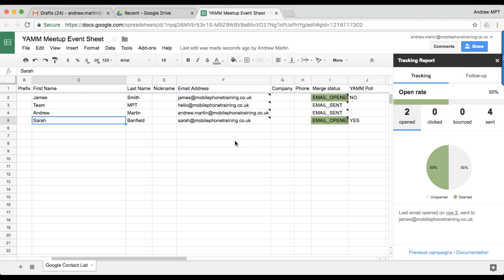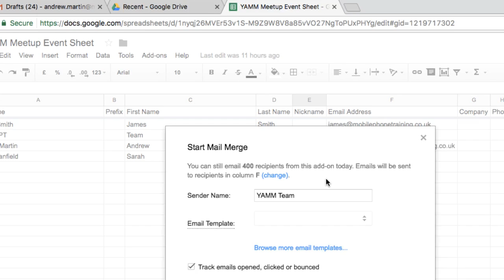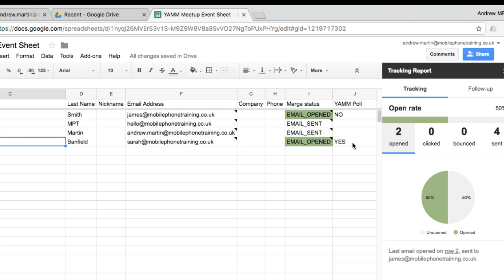Email a survey to collect RSVPs or feedback with Yet Another Mail Merge polls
In this video, we will show you how to email a survey to collect RSVPs or feedback with the Yet Another Mail Merge polls feature.

Here is a preview of what we will go over:

Yet Another Mail Merge polls are built to be easy for both the sender and the recipient. By asking survey questions with answers such as “Yes”, “No”, or “Maybe”, recipients can answer in just one click. When someone clicks on one of the options in the poll, you will automatically see the response in your Google Sheet.

When creating the email, you will need to write in the responses that you want to include such as “Yes” or “No”. Then you need to include a specific URL as a link to those options. It will look like this (please note this has changed since the video was made). So if your answers were “Yes” or “No”, the URLs would look like this

To link the answers, highlight your answer and then use the link button on the bottom menu to insert the correct URL. You are now ready to send your campaign.

Go to the Google Sheet with all your contact lists. Click “Add-ons”, then “Yet Another Mail Merge”, and then finally click “Start mail merge”. When the pop-up appears, make sure you check the box that says “Track emails opened, clicked or bounced” or your poll won’t work. Click “Send mails”.

When someone receives your email and clicks on one of your answers, the response will automatically be transcribed to the Google Sheet with your contacts. It will appear in a new column titled “YAMM Polls”.

Chapters:
0:00 Introduction
0:25 Inserting the proper URL to enable Yet Another Mail Merge polls
1:18 Sending an email with a one-click survey with Yet Another Mail Merge
1:39 How Yet Another Mail Merge polls show up on Google Sheets
2:11 Learn more about Yet Another Mail Merge Polls

Watch our playlists and become an expert!